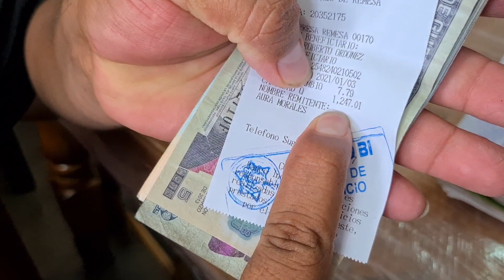Carmen Recibe Mas Remesas Para Construir Su Casa y Una Sorpresa a su Hermanito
CONTACTO WhatsApp
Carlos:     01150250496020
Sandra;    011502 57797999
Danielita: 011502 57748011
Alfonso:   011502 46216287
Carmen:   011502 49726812